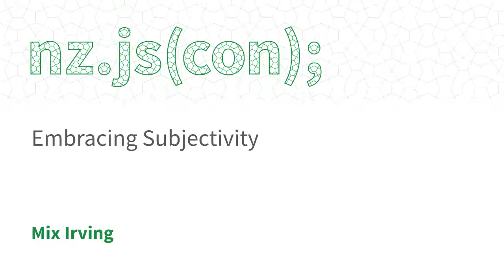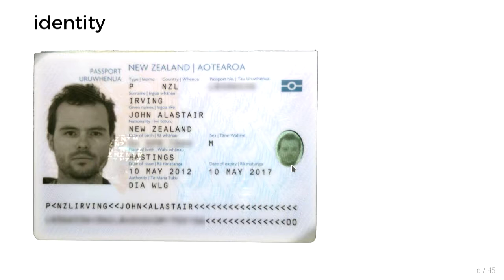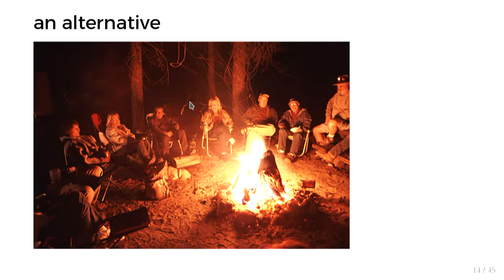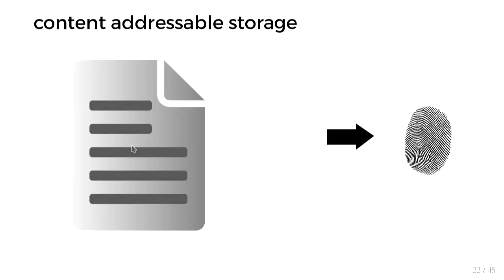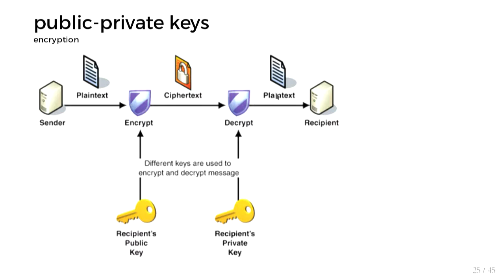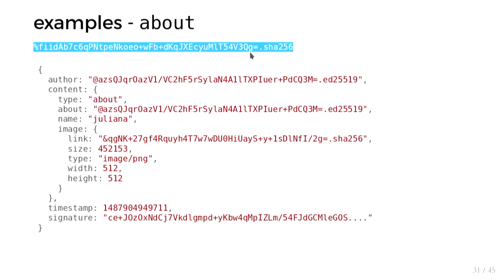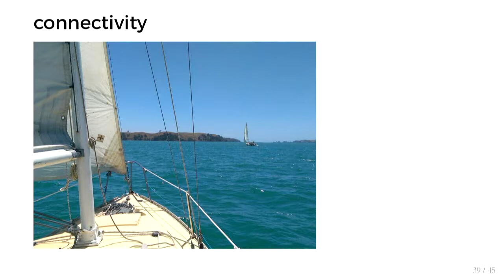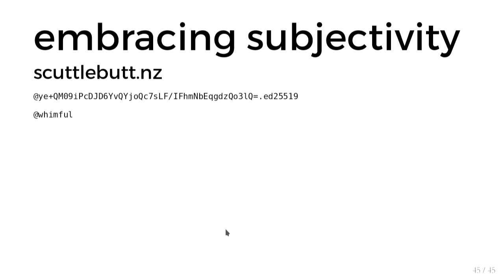Embracing Subjectivity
Mix Irving

Cast central authorities aside and take a tour of a inter-net conceived subjectively. Learn about the challenges and benefits of not having singlular sources of truth, and take a tour of the Scuttleverse - an actively growing decent community (of code and humans).